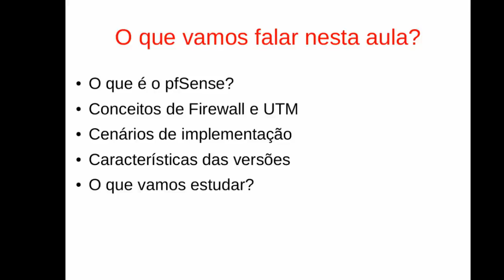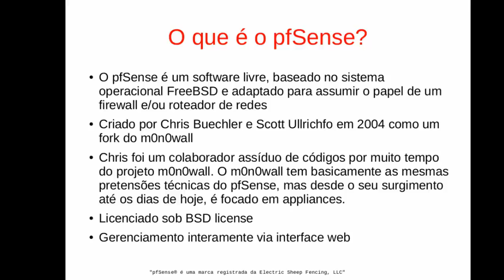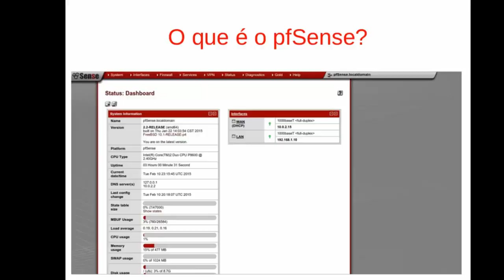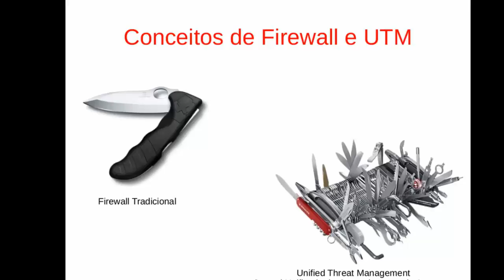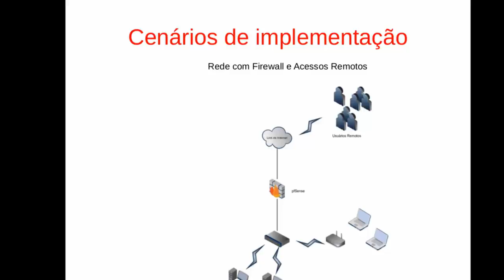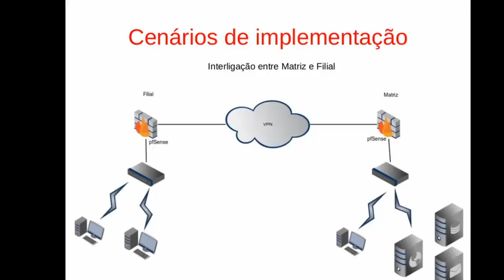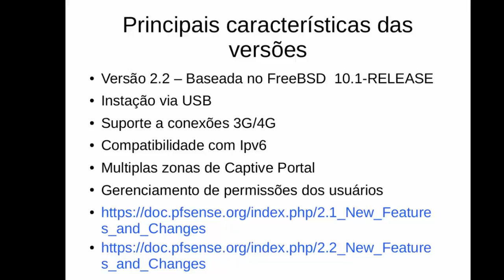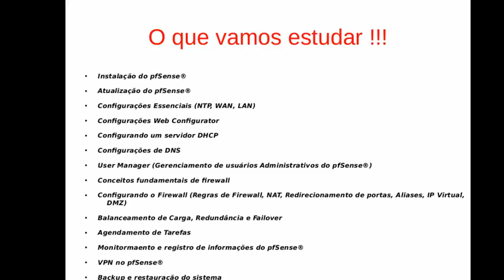LINUX - Como é o Curso de FIREWALL PFSENSE? (Curso Online)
Descrição
Ao adquirir esse curso voce terá acesso a visualização dos vídeos das aulas e download do material didático (apostilas e slides).

Também estará a disposição um fórum permanente para tirar dúvidas com o instrutor sobre o conteúdo do curso.

Ao completar o curso será disponibilizado um certificado de conclusão Linux Firewall Pfsense.

O curso estará disponível por 90 (noventa) dias.

Conteúdo Programatico
Segue abaixo a ementa do Curso Online Firewall pfSense (16 HORAS):

Introdução ao pfSense®

Cenários de implementação;

Instalação do pfSense®;

Atualização do pfSense®;

Configurações Essenciais (NTP, WAN, LAN);

Configurações avançadas de interfaces (Interfaces Group, QinQs, VLANs, PPPs,LAGG);

Configurações Web Configurator (Admin Access, Firewall/NAT, Networking);

Configurações avançadas do Web Configurator (Admin Access, Firewall/NAT, Networking);

Configurando um servidor DHCP (DHCP Relay, Mapeamento estático);

Configurações de DNS (DNS Forwarder, DNS Resolver);

User Manager (Gerenciamento de usuários Administrativos do pfSense®);

Conceitos fundamentais de firewall;

Configurando o Firewall (Regras de Firewall, NAT, Redirecionamento de portas, Aliases, IP Virtual, DMZ);

Balanceamento de Carga e Failover;

Agendamento de Tarefas;

Monitoramento e Registro de Informações do pfSense®;

VPN no pfSense®;

Backup e Restauração do sistema;

Conclusão.